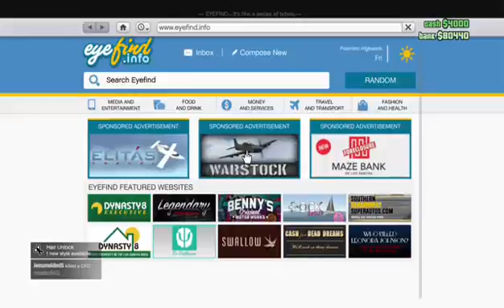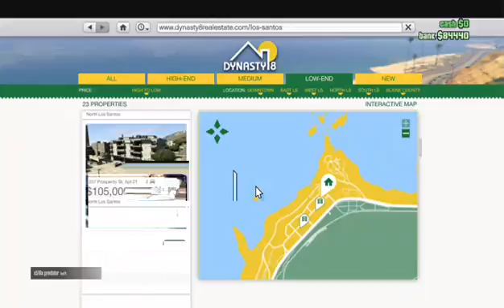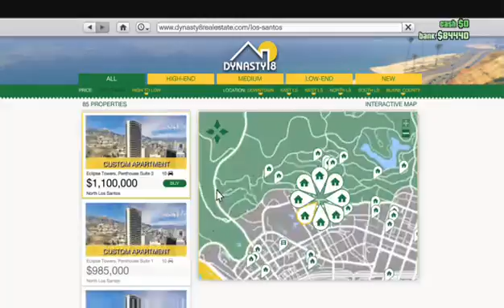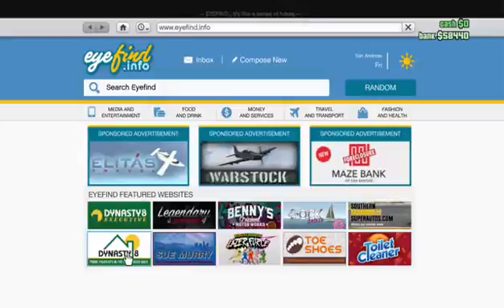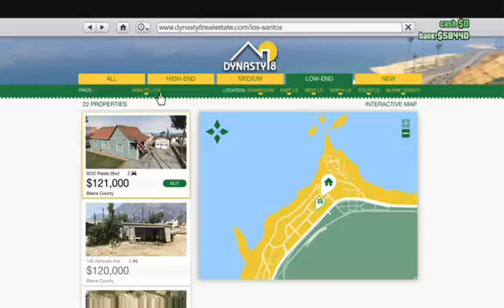broke player plays gta 5 online part 2 grinder playthough